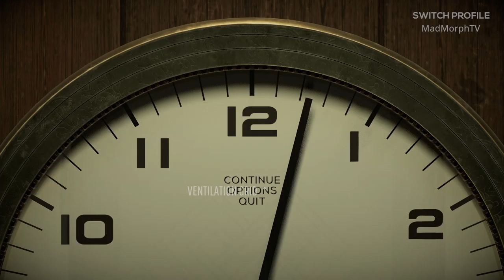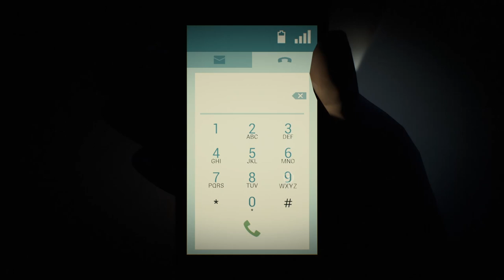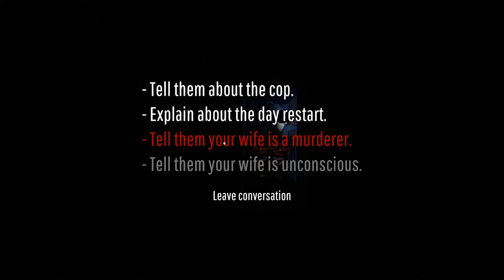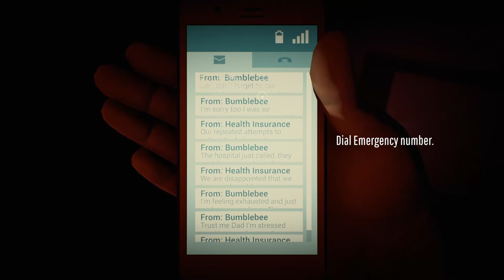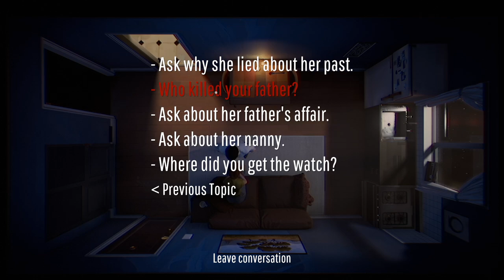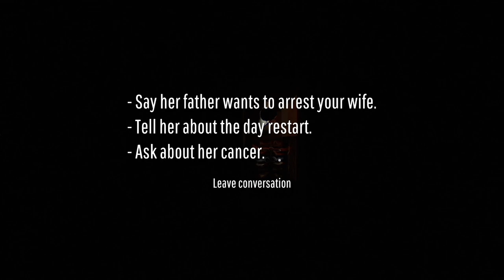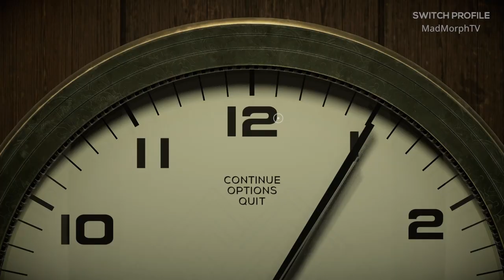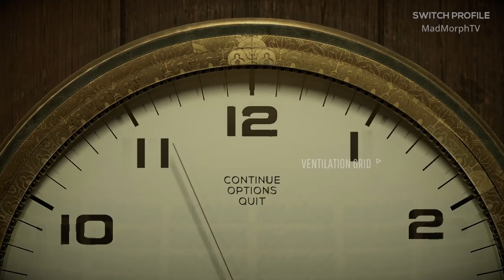Stuck in a nightmare time loop - "Twelve Minutes" Full Playthrough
A full playthrough of Twelve Minutes, we are a man stuck in a time loop that soon becomes a nightmare escape room game. Groundhog day but dark. Twelve Minutes is an adventure game developed by Luís António and published by Annapurna Interactive, released on August 19

0:00 Intro
2:07 Twelve Minutes Full Playthrough
40:00 Remember to hit like - Twelve Minutes Full Game
1:03:00 Probably a bad idea
1:08:00 Making Willem Dafoe jump
1:14:40 Home Alone, starring Morph
1:22:00 12 Minutes Full Game continues (Leave a comment!)
2:40:00 Alternate Ending (Yes I did a whole 2nd game, hit like)